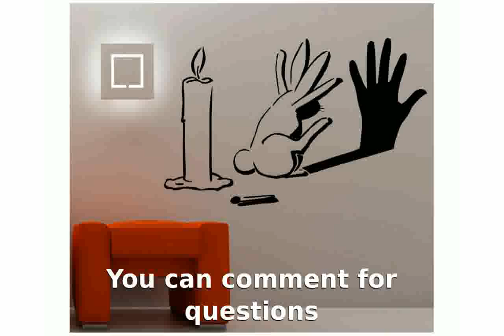Wall Art Decor for Bedroom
wall art painting ideas for bedroom
♡ DIY ROOM DECOR IDEAS. Lighting + Wall art! ♡
wall art decoration ideas
wall art ideas for teenage bedroom
DIY: DAISY WALL ART! ROOM DECOR